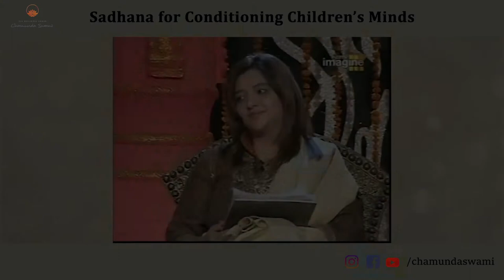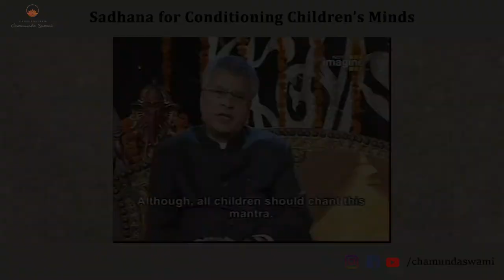Sadhana for Conditioning Children’s Minds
With minds open to adaptation and molding, children’s conditioning forms the foundation of their entire lives and how the choices they will make in the future. It is therefore important to condition their minds for the good and help them understand their goals and intentions at an early age.
Swami Ji helps us with a simple Sadhana that can help achieve this. Watch this video and tell us how this Sadhana helped you with conditioning your children.